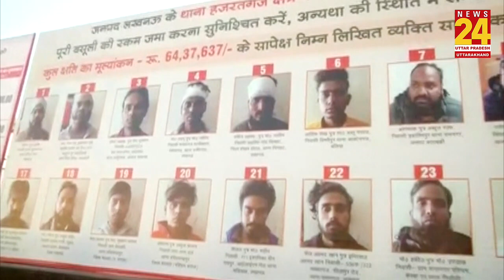ये योगी है...किसी भी उपद्रवी को नहीं छोड़ेगा !